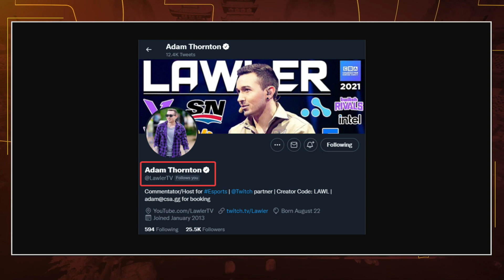RLCS Worlds Wildcard Week - Off the Post! Ep 4. ft Lawler & Kronovi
In this episode of Off the Post, we discuss Wildcard matchups in the RLCS World Championship!